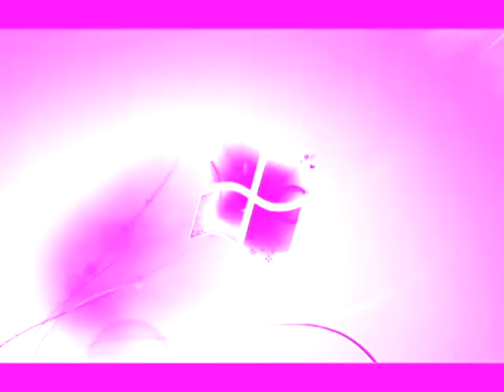Windows 7 Logon Csupo in Beauty